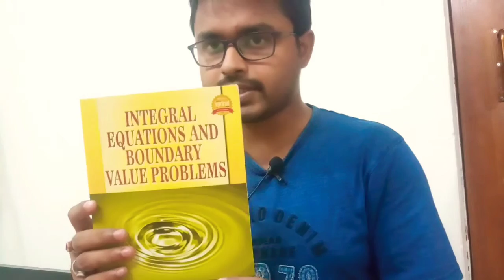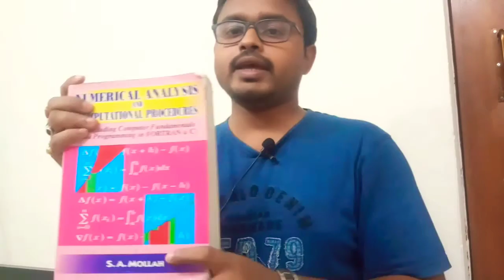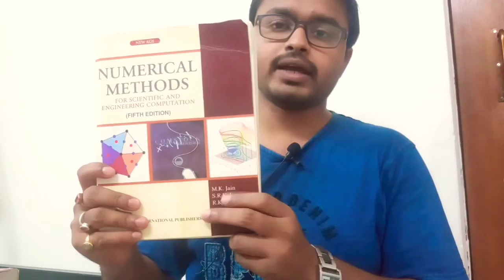Books for INTEGRAL EQUATION || NUMERICAL ANALYSIS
buylink of integral equation: